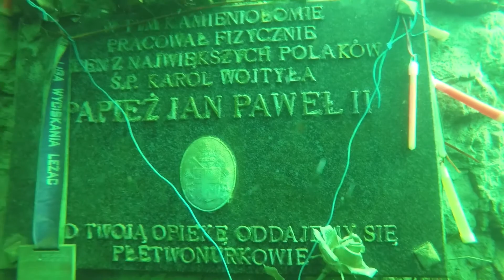2015 03 08 Nurkowanie Zakrzówek - Motocykl